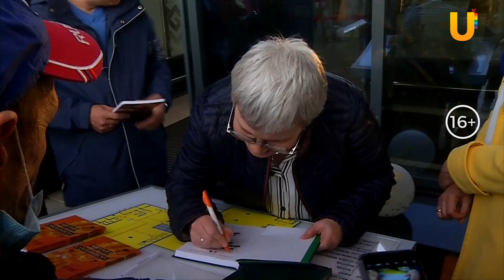В Уфе встретили чемпионку мира по шашкам Тамару Тансыккужину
В Уфу из Польши вернулась семикратная чемпионка по шашкам Тамара Тансыккужина, которая подтвердила свой титул, одержав победу на Чемпионате мира.

Эта победа далась спортсменке нелегко - прямо посреди игры со стола показательно был убран российский флаг. Рассказываем, что испытала Тамара и какие планы у неё на будущее.